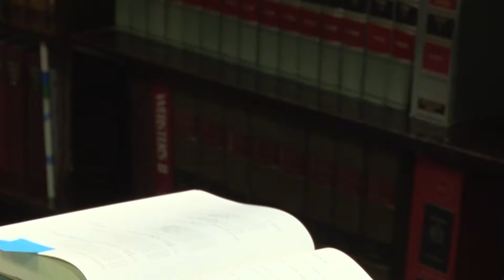HOGAN FUTURE--ELECTION: Gov. Hogan Soars in Approval Ratings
ANNAPOLIS, Maryland-- He refused to endorse the republican party's presidential candidate...eventually saying he would vote against him. But that appears to have only helped Governor Hogan's popularity in Maryland where the most recent poll shows he had 71% approval rating from the voters. But the head of the state's democratic party says it's going to take more than popularity for Hogan to win re-election.